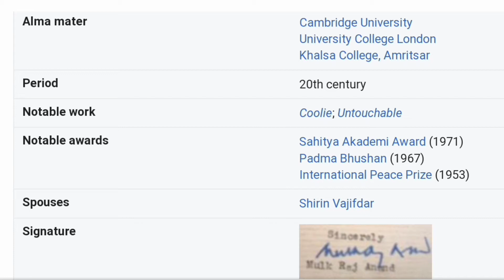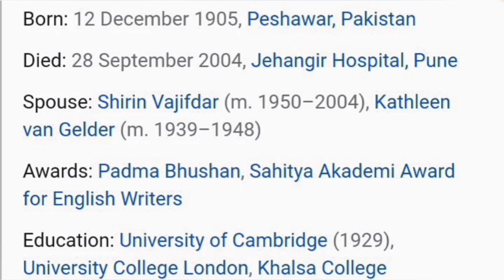MulkRaj Anand life and works with exam points UP PGT with one liners ||Biography of MulkRaj in hindi